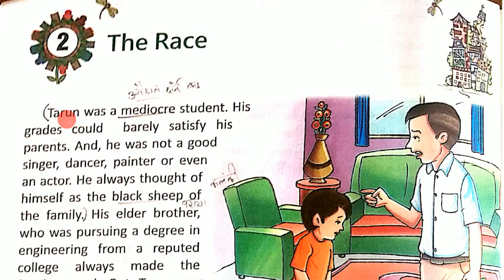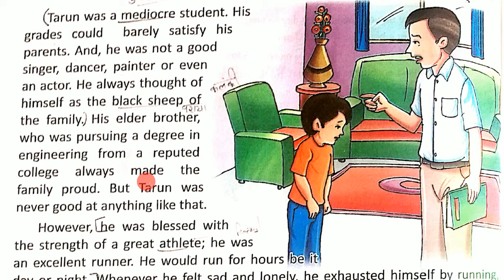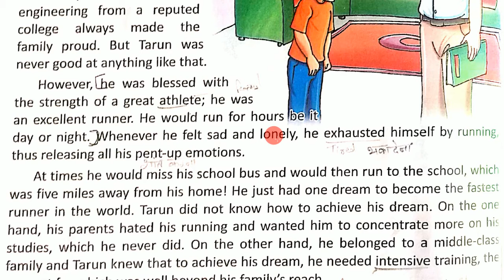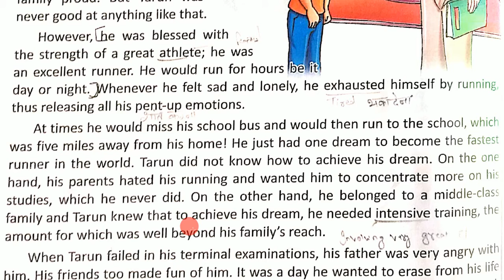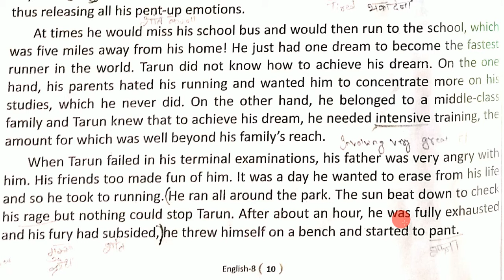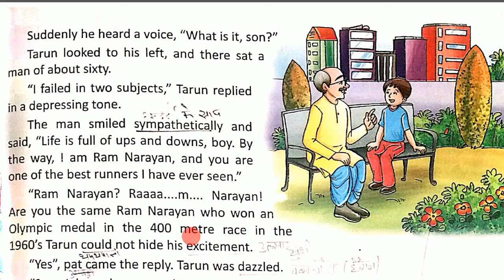Class VIII | English Reader | Chapter 2 | Part 1 | Sir Jawahar Singh Public School